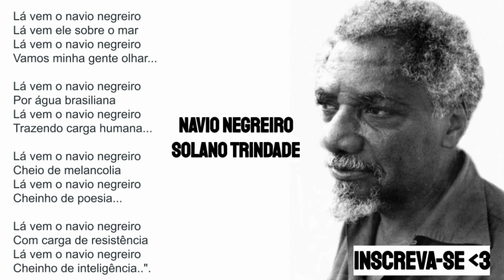Solano Trindade - Poema Navio Negreiro | Poesia Negra Brasileira | Melhores Poetas Negros do Brasil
Poema "Navio Negreiro" do poeta Solano Trindade declamado.

Poema:  Navio Negreiro
Autor: Solano Trindade
Voz: Jéssica Iancoski / @euiancoski

"Lá vem o navio negreiro
Lá vem ele sobre o mar
Vamos minha gente olhar...

Por água brasiliana
Trazendo carga humana...

Cheio de melancolia
Cheinho de poesia...

Com carga de resistência
Cheinho de inteligência..".
(O poeta do povo, p. 45)